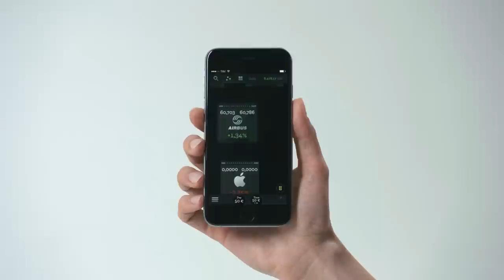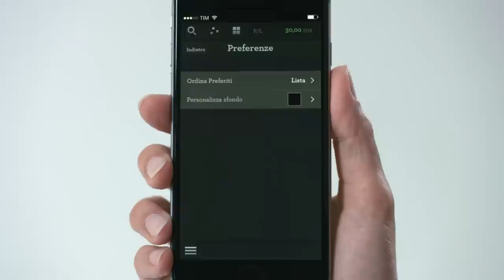Logos, The Trading App.